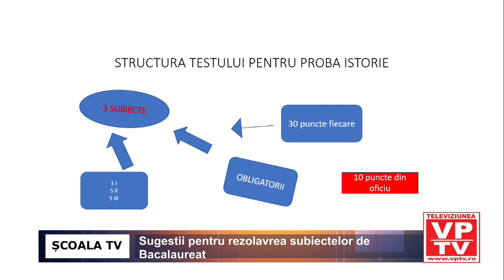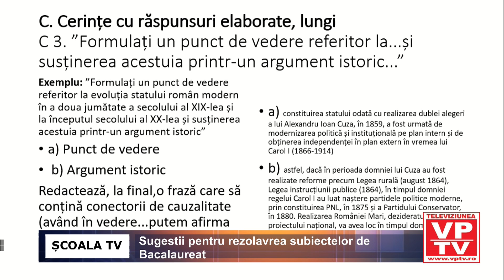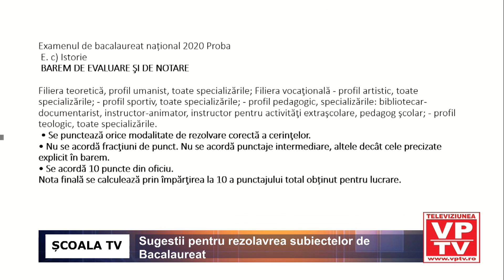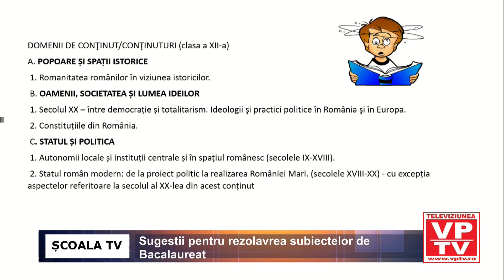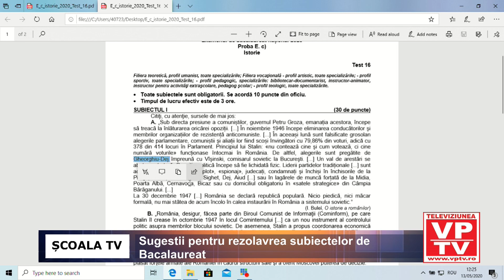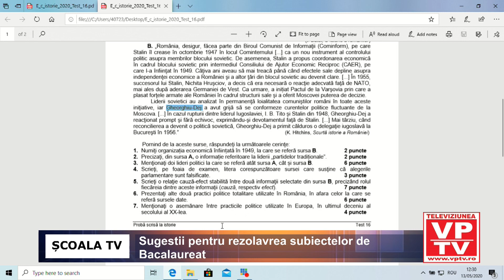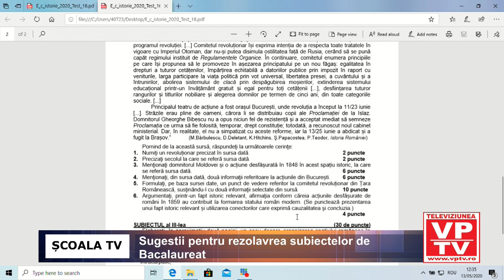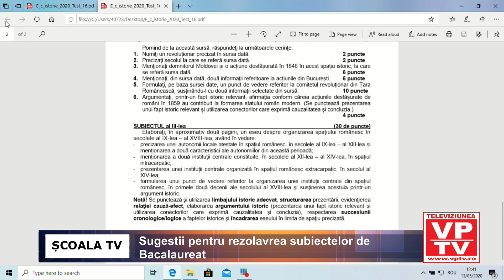Sugestii pentru rezolavrea subiectelor de Bacalaureat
Prof. dr. Maria Mariana Gheorghe- Inspector scolar
Colegiul Național "Mihai Viteazul" Ploiesti